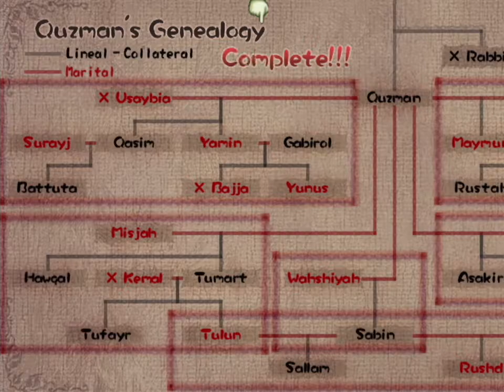Let's Play Baten Kaitos: Eternal Wings and the Lost Ocean Part 71 (Blind)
We break into Cor Hydrae Castle.

Recorded on a real Nintendo Gamecube over an Insurrection Industries Carby Component Cable, via an XRGB Mini Framemeister to an Avermedia Live Gamer Extreme.